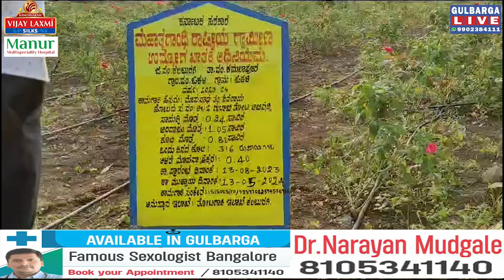ಕಮಲಾಪೂರಕ್ಕೆ ಭೇಟಿ ನೀಡಿದ ಜಿಲ್ಲಾಧಿಕಾರಿ ಪೌಜಿಯಾ ತರನ್ನುಮ್